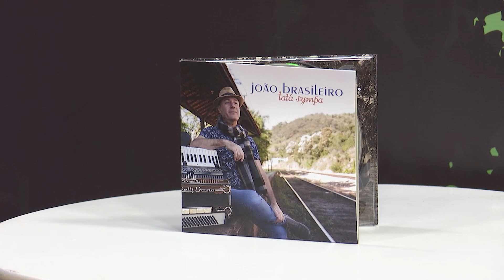Viola Brasil - Tata Sympa - Bloco 01